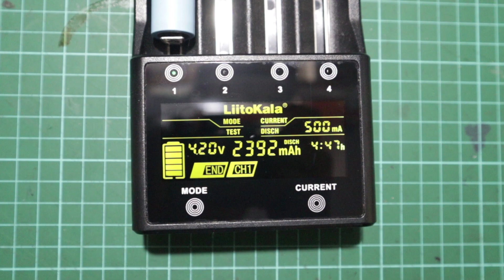Review & Bongkar Lampu Emergency Hannochs Genius Gold 9 Watt Baterai Bisa Dilepas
Review & Bongkar Lampu Emergency Hannochs Genius Gold 9 Watt Baterai Bisa Dilepas. Kali ini pingin bongkar lampu hannoch tipe emergency dengan keunggulan baterainya bisa direplace sehingga bisa dilakukan banyak modifikasi.